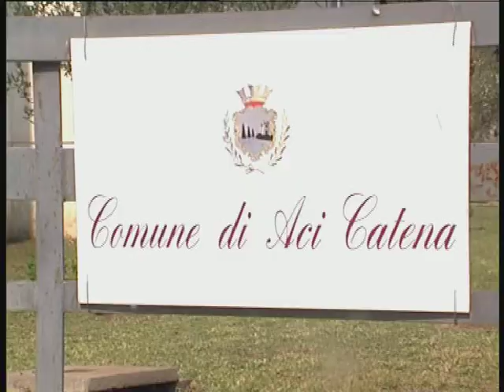05 ALEO.avi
Acicatena- Il consigliere comunale Giuseppe Aleo avverte che i fondi annuniciati dall'amministrazione si riferiscono a bandi a cui non si è ancora partecipato